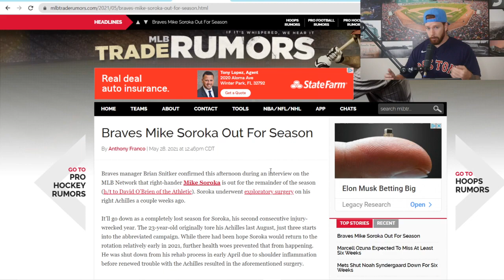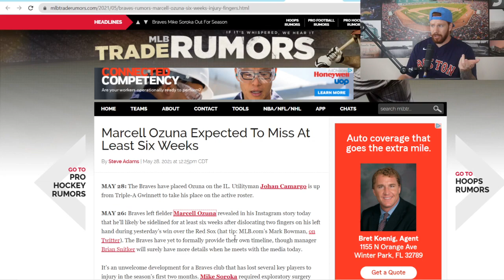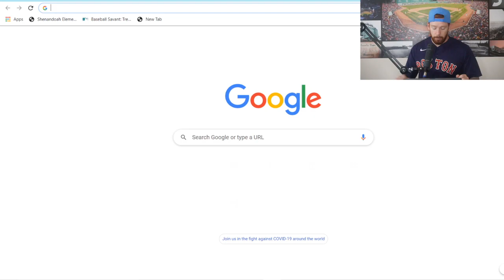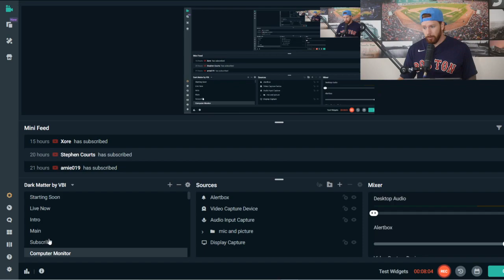Mike Soroka Out For the Season, How Will the Atlanta Braves Respond?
Mike Soroka is out for the rest of the 2021 MLB season.  Will the Braves be able to make the playoffs? Will they make a trade?